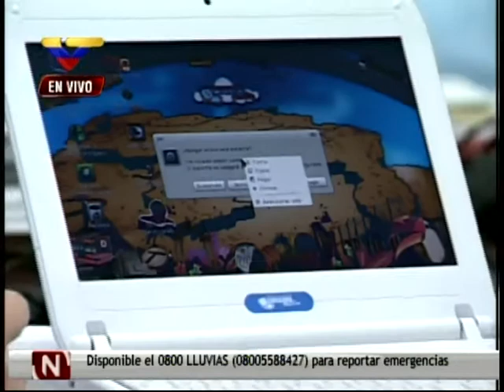Chávez en consejo de Ministros, inauguran 2da fase de Industrias Canaima en La Carlota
Este 20 de octubre de 2012 se inició un Consejo de Ministros en Miraflores, desde donde el Presidente Hugo Chávez y el ministro Jorge Arreaza anunciaron la inauguración de la 2da fase de Industrias Canaima. Desde La Carlota, el viceministro Manuel Fernández mostró el funcionamiento de la planta y entrevistó a trabajadores. Jorge Arreaza resaltó el uso de software libre para la creación de las Canaimitas.